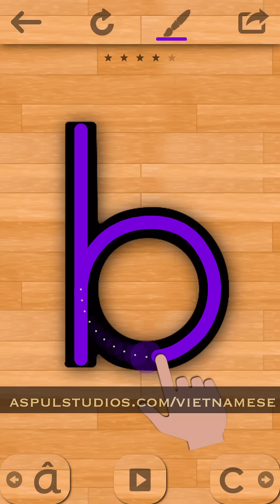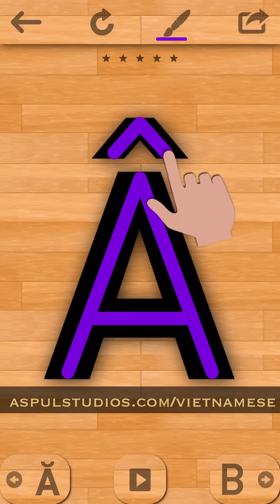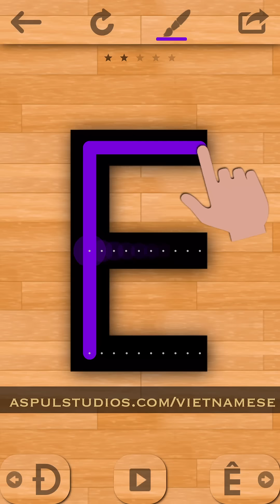Vietnamese 101 - Learn ABC (Bảng chữ cái) - Southern accent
Learn to write and pronounce! Southern and Northern accents. Download Vietnemese 101 app,